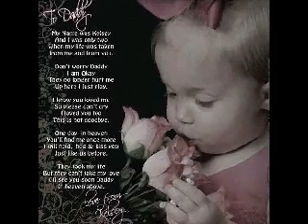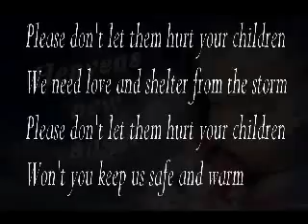kelsey briggs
pictures from the cute little kelsey briggs
who lost her life to early